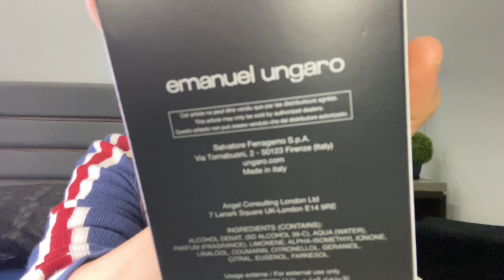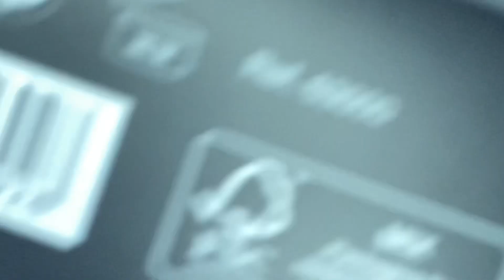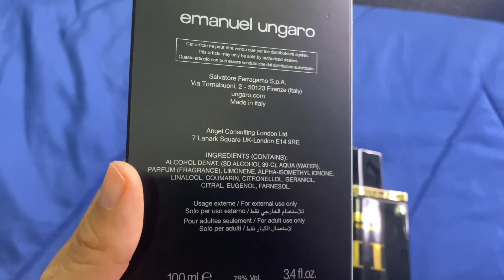Emanuel ungaro III SALVATORE FERRAGAMO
ungaro III salvatore ferragamo